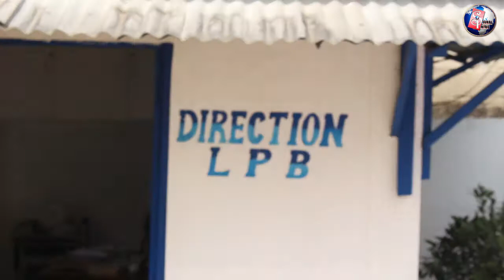La Page Blanche: M. Touré Bema présente ses voeux du nouvel l'an 2018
Le Directeur, Touré Bema, du Centre Medico-Psychopédagogique au service de l'handicap intellectuel présente ses vœux les  meilleurs pour l'année 2018.